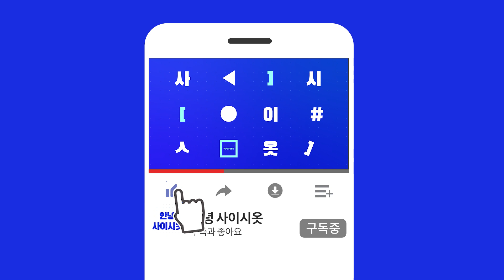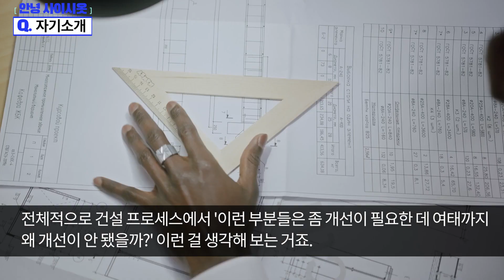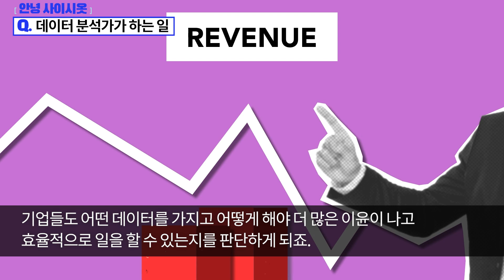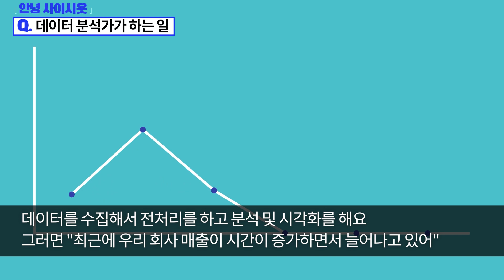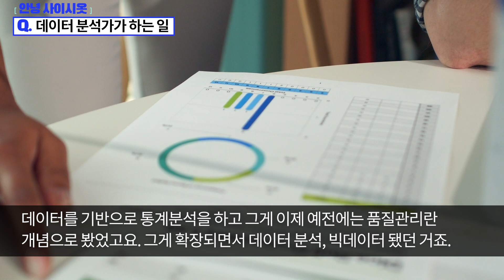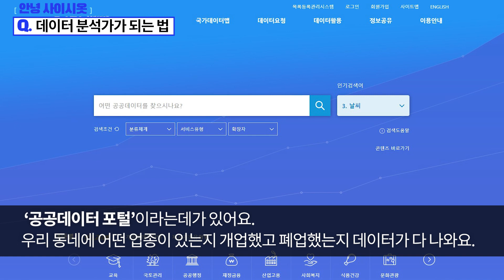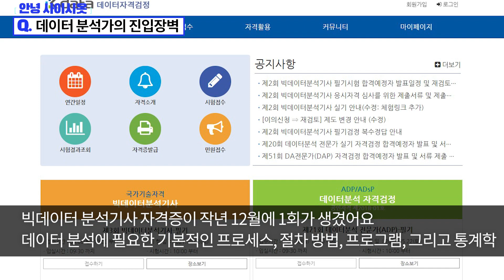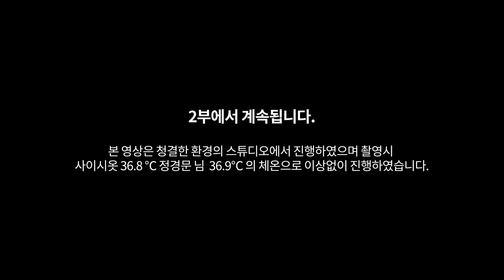대기업 빅데이터 분석가가 되는 법, 빅데이터 분석가의 진입장벽과 해결법 [안녕 사이시옷]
현직 대기업 빅데이터 분석가가 말하는 빅데이터 분석가가 되는법과
진입장벽 해결법

대통령상, 국토부 장관상, 도지사상을 싹쓸이한 방법은?

ㅡ

00:00 미리보기
00:16 자기소개
01:57 데이터 분석가가 하는 일
05:00 데이터 분석가가 되는 법
07:02 데이터 분석가의 진입장벽